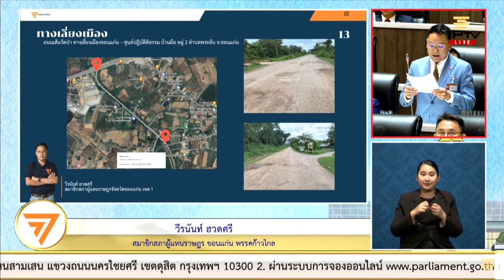"วีรนันท์" อภิปรายในสภาฯ คืนสิทธิ์ประกันตัวให้กับผู้ต้องขังคดีทางการเมือง l 31 ส.ค. 66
31 ส.ค. 66 วีรนันท์ ฮวดศรี ส.ส. ขอนแก่น พรรคก้าวไกล ได้อภิปรายชี้แจง เป็นสิทธิขั้นพื้นฐานในการคืนสิทธิ์ประกันตัวว่าผู้ต้องหาหรือจำเลยเป็นผู้บริสุทธิ์กว่าจะมีคำพิพากษาถึงที่สุด
“ขณะนี้มัผู้ถูกคุมขังในคดีทางการเมือง และคดีมาตรา 112 เช่น โสภณ สุรฤทธิ์ธํารง เวหา แสนชนชนะศึก และ น้ำ วารุณี ทั้ง 3 คน ไม่ได้รับการประกันตัวให้ออกมาสู้คดีอย่างเต็มที่ ซึ่งขณะนี้ เวหาและวารุณี กำลังอดอาหารเพื่อเรียกร้องสิทธิการประกันตัวดังกล่าว ทราบว่าขณะนี้วารุณีแอดมิทอยู่ที่โรงพยาบาลราชทัณฑ์”
วีรนันท์ ยังฝากถึงประธานสภาฯ ให้ส่งเรื่องไปยังสำนักงานศาลยุติธรรมที่เป็นหน่วยงานที่เกี่ยวข้อง ที่มีอำนาจหน้าที่ควบคุมผู้ต้องขังให้ทำตามหลักกติกาสากล